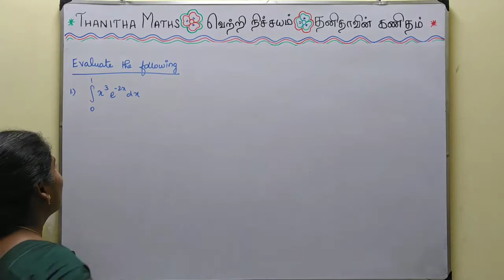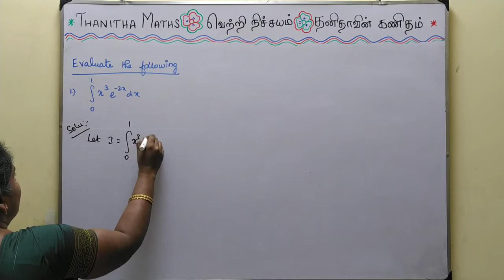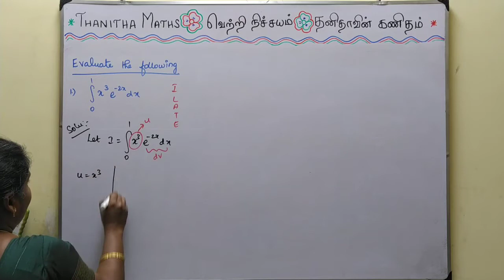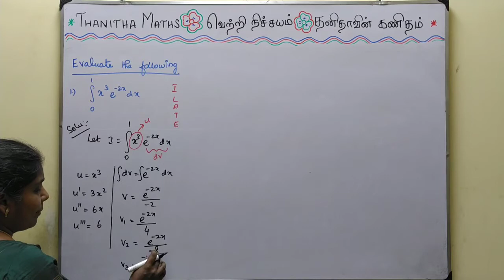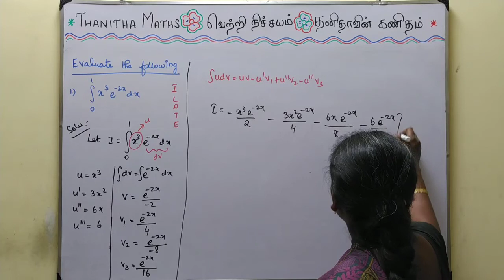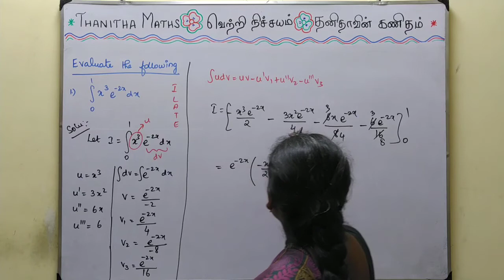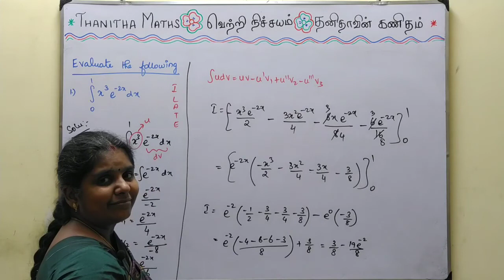12th Maths, Exercise : 9.4 - 1st sum in Tamil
12th Maths, Chapter - 9(Applications of Integration)Exercise : 9.4 - 1st sum is solved and explained in Tamil